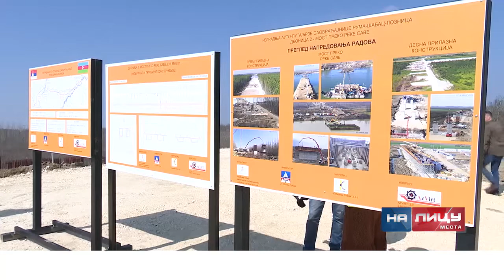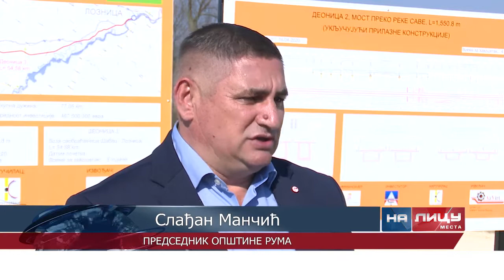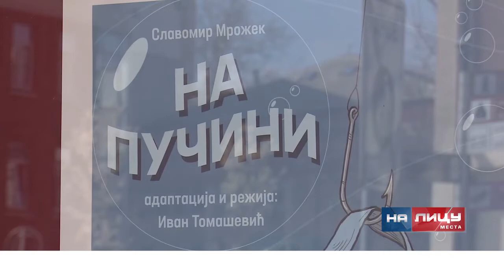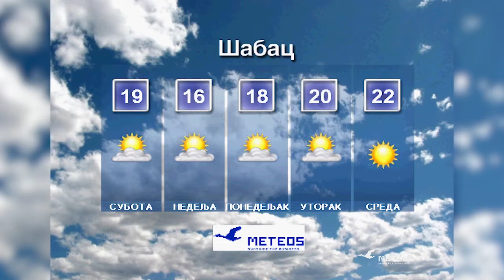Informativna emisija "Na licu mesta" petak 26.3.2021.